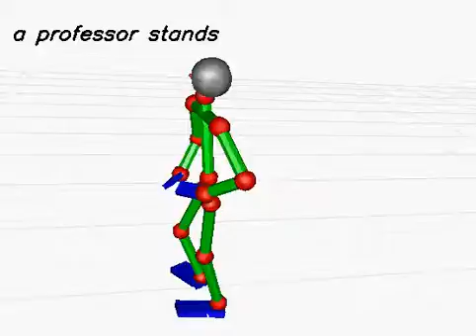20130614_138 (rank:0 4-gram)